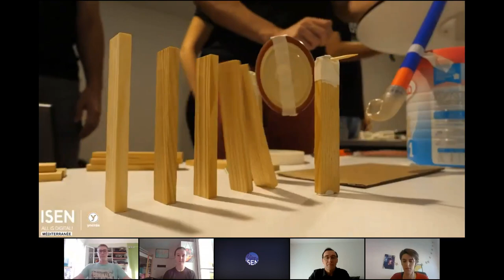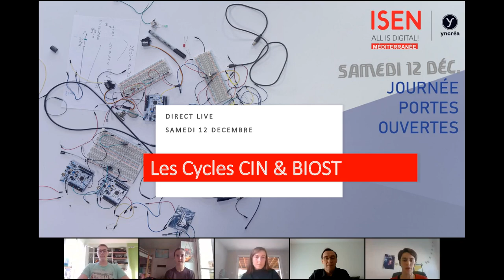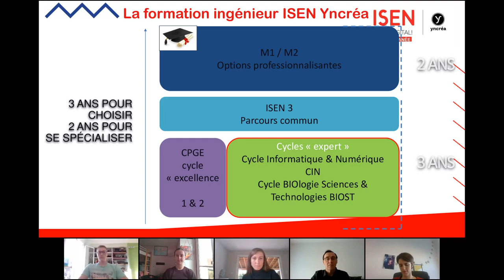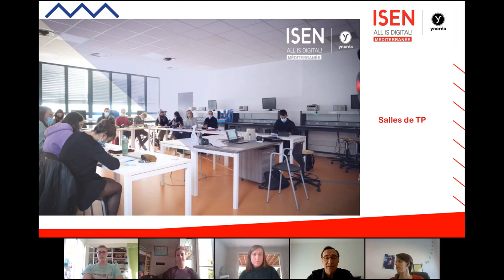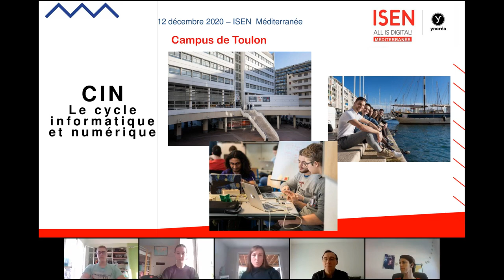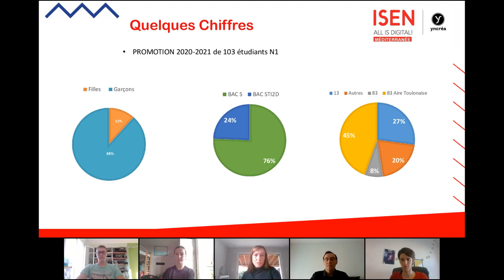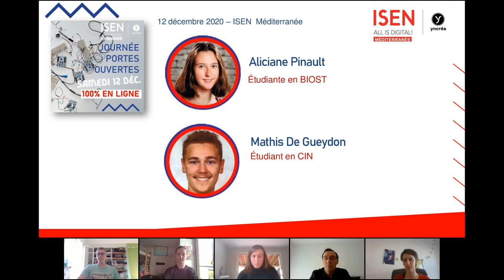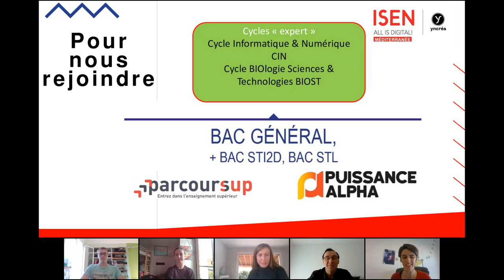REPLAY // Formation Postbac : Biologie, Sciences et Technologies // Informatique et Numérique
Formation Postbac : BIOST & CIN (Cycle Biologie, Sciences et Technologies & Cycle Informatique et Numérique)
Avec Virginie Gadenne, Alain Loussert et les étudiants de l'ISEN